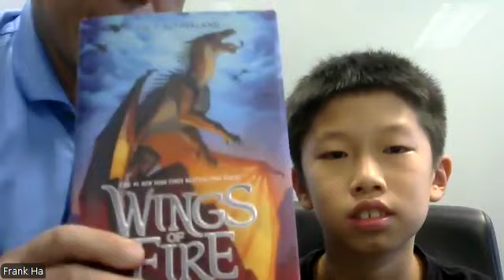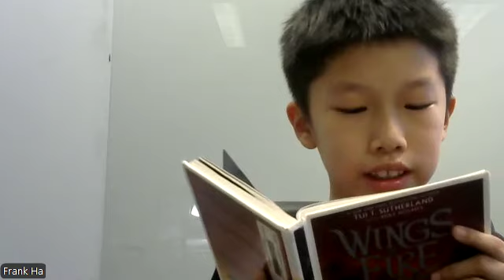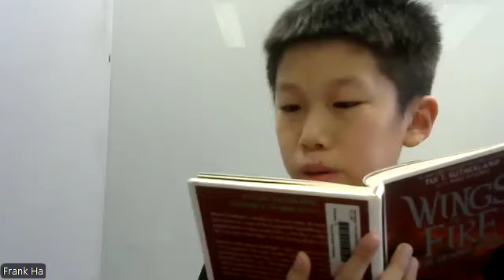火焰之翼第四册黑暗秘密书评 Wings of Fire by Jerry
Wings of Fire is a series of epic dragon fantasy novels written by author Tui T. Sutherland and published by Scholastic Inc.[1] Over 14 million copies of the books have been sold, and it has been on the New York Times bestseller list for more than 214 weeks.[2][better source needed] The series has been translated into over ten languages.[3]
Setting and universe
Wings of Fire is set in a world made up of two known continents that are predominantly populated by dragons: Pyrrhia (the focus of books 1-10) and Pantala (the focus of books 11-15). While Pyrrhia is home to seven tribes (MudWings, SandWings, SkyWings, SeaWings, RainWings, IceWings, NightWings), Pantala houses only three tribes (HiveWings, SilkWings, LeafWings), and hybrid dragons also exist in the world on both continents. With a few exceptions to each rule, each tribe lives in a habitat suited to its biological needs and abilities, is ruled by a royal queen, and generally exists independently of the other tribes. Both continents are also inhabited by humans (called "scavengers" by Pyrrhian dragons and from LeafWing myth or "reading monkeys" by some Pantalan dragons), who are viewed by most dragons as inferior animals and are often eaten,[4] although interactions between humans and dragons are explored throughout the series.